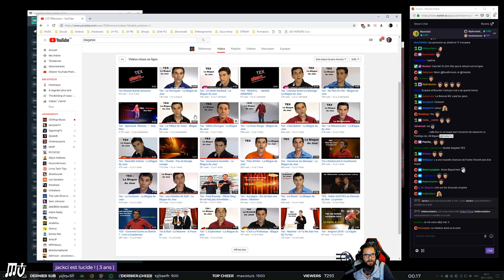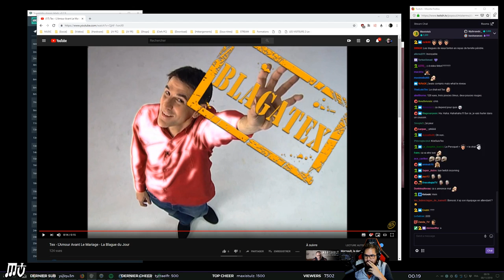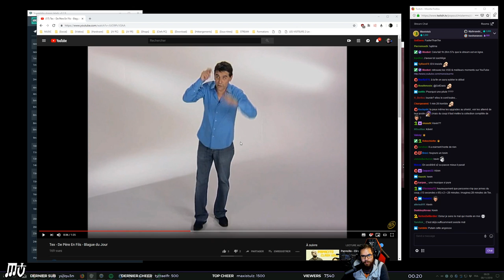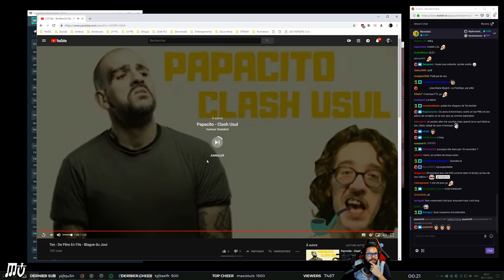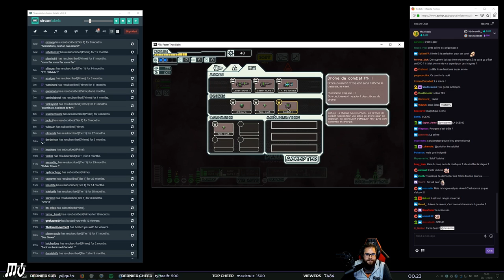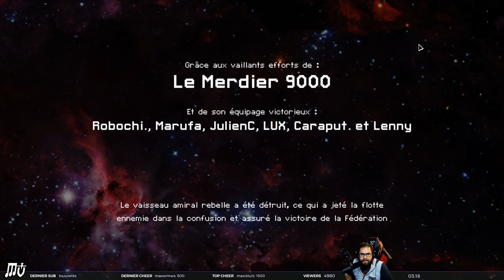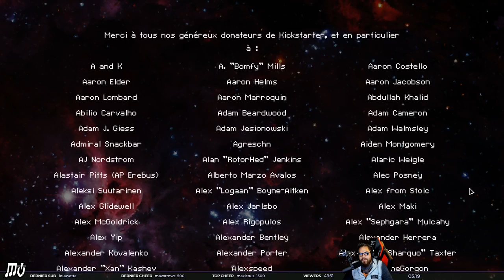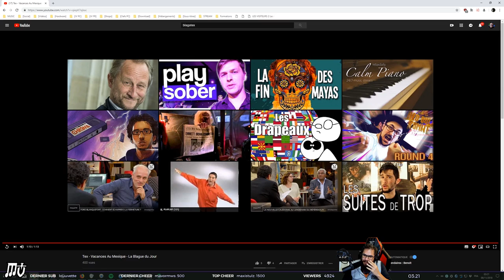[FTL AE NORMAL DÉFI NO PAUSE] ENGI B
FTL Faster than Light : Advanced Edition - Engi A No Pause

On y retourne, ça ne s'arrête jamais ! Je relance un défi sur FTL, faire les vaisseaux sans utiliser la pause, pour l'instant en normal car c'est vraiment un tout autre challenge !